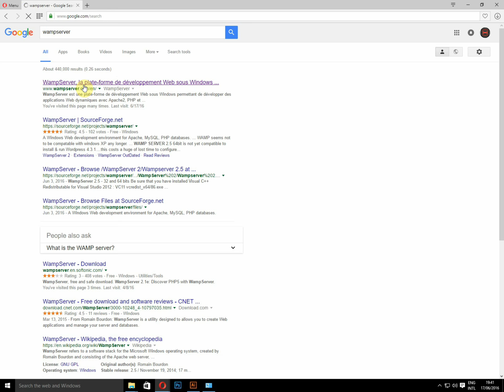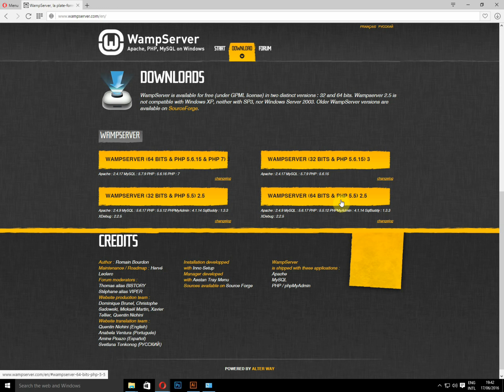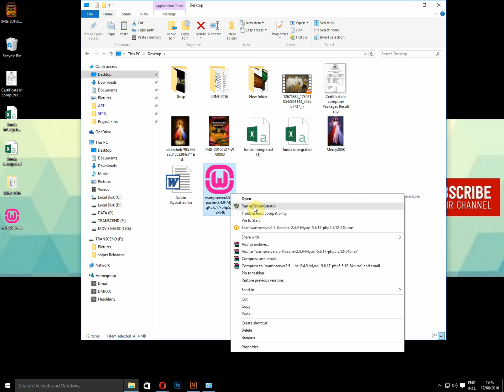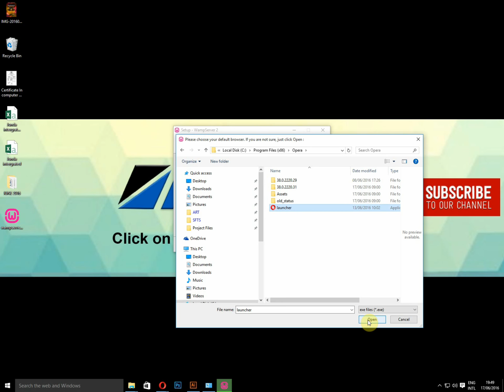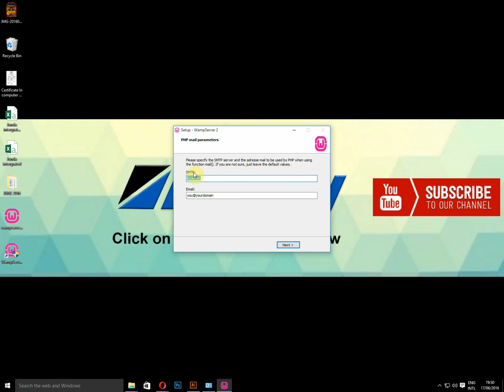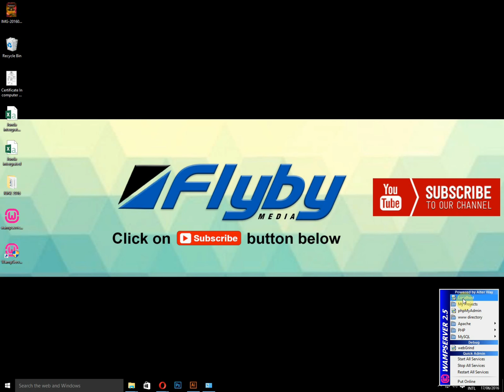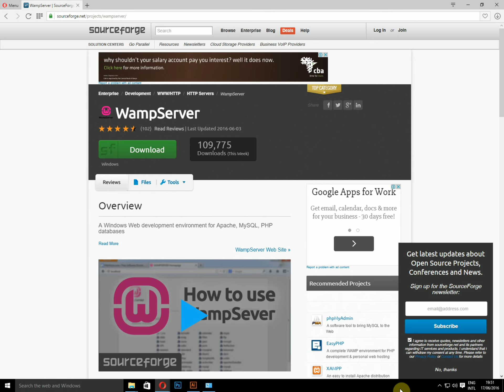How to install WampServer on your windows (localhost on windows 10)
This is a tutorial on how to install WampServer on your windows computer